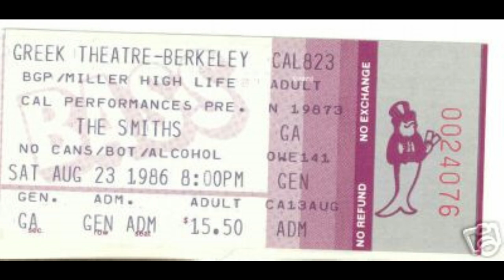The Smiths Live | How Soon Is Now? | The Greek Theatre | August 1986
The Smiths Live at the Greek Theatre, Berkeley, U.S.A.
23rd of August 1986.